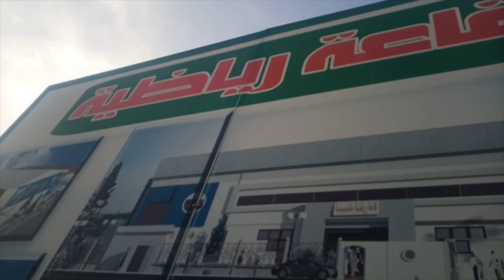👍قاعة رياضية قيد الإنشاء في وسط برج بو عريريج 👍INDOOR SOPRT BBA👍